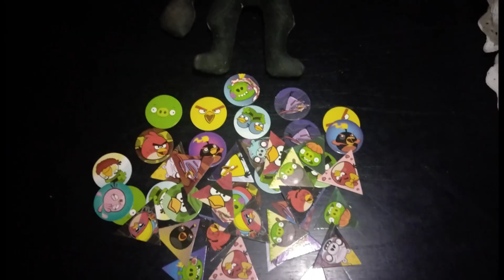seguimos sumando cositas nuevas a la colección 👌